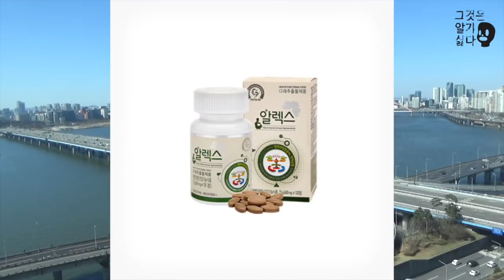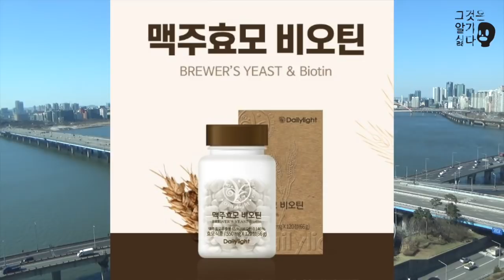[그것은 알기 싫다]제21대 국회의원선거 데이터센트럴:Overview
;01-Overview.